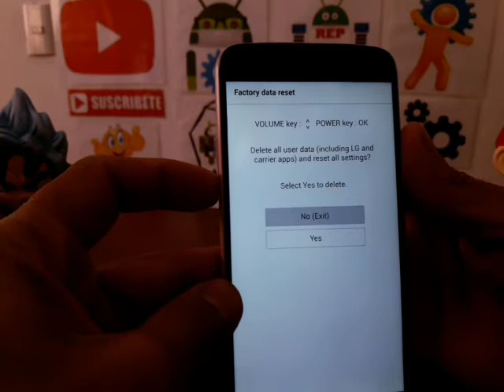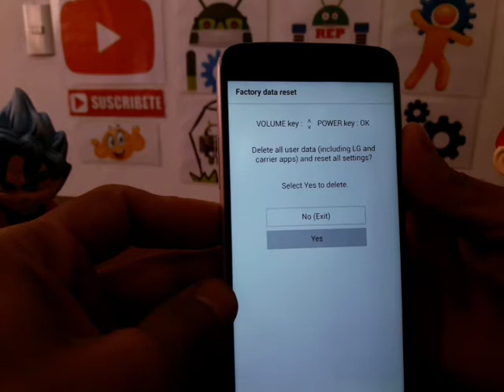HARD RESET LG G5 SE - DESBLOQUEA Y RESTAURA TU CELULAR